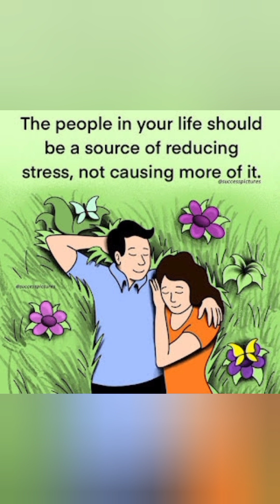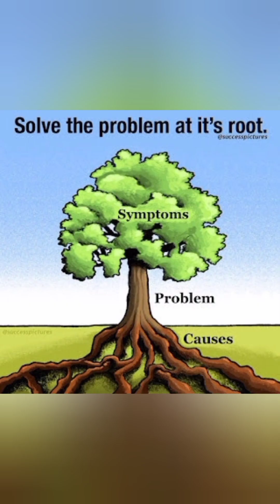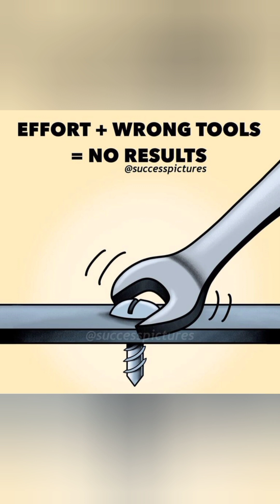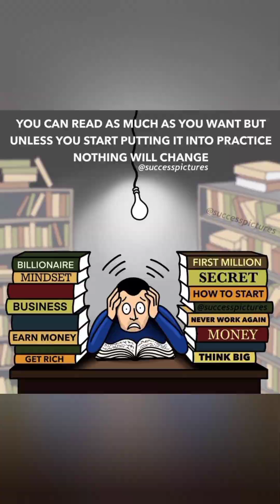Top 50 Motivational Pictures With Deep Meaning | Ane Paktre Million Words Cataracts